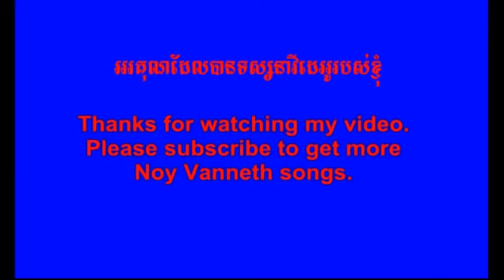បងស្រលាញ់តែអូន ដោយ Noy Vanneth